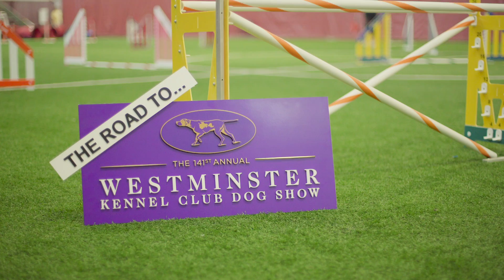Road to Westminster (RTW): DOG AGILITY TRAINING WITH STEVE MCKAY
Dog Agility Trainer Steve McKay and Gail Miller Bisher discuss agility training for puppies. No surprise, the key is fun!